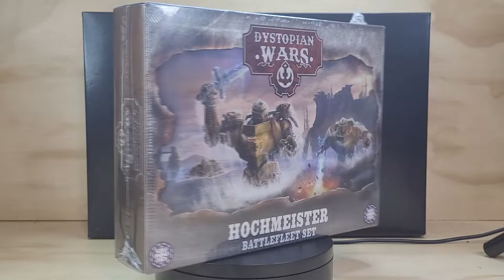Hochmeister Battlefleet: Open The Box and Build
Cracking open the new Dystopian Wars Hochmeister Battlefleet box. There are some cool components, and 3 spectacular big old fighting mechs within! Join Dion as he builds the three models in the kit!

Music
Emergence - Scott Buckley
Vengeance - Scott Buckley

The D6 Fix are Dion and Bill